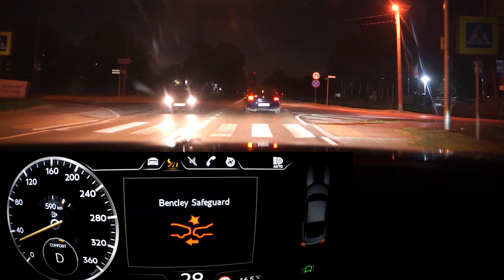Bentley Continental GT: Matrix LED headlights + Night Vision real-life test (review, night driving)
Bentley Continental GT V8 can be equipped with Full LED matrix headlights and Night Vision system. When the light switch is set to Automatic and the high beams are on, the system is switched on outside of urban areas (or - it depends on the country law - when there is no street lights) at speeds of 30 km/h (18.6 mph) and above. As soon as the camera on the windshield detects other vehicles or city limits, the controller switches off individual LEDs or dims them in over a dozen stages, creating several possible light patterns. The Full LED matrix light masks out other vehicles while continuing to fully illuminate the zones between and adjacent to them. Check real-life test and review of Full LED matrix headlights in Bentley Continental GT with Night Vision system (infrared camera with pedestrian recognition).